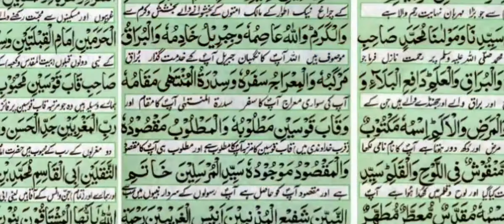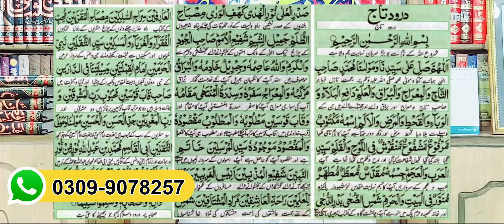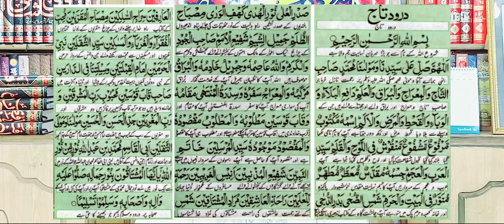27 rajjab Shab e Meraj ka khaas wazifa | Har Murad or Hajat Poori Hogi | Rizaq or Dolat ka wazifa